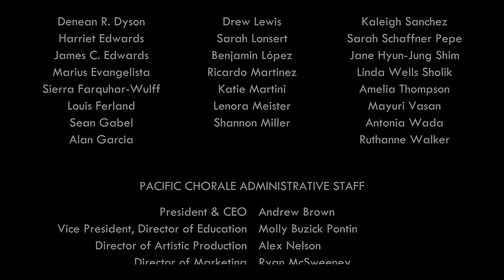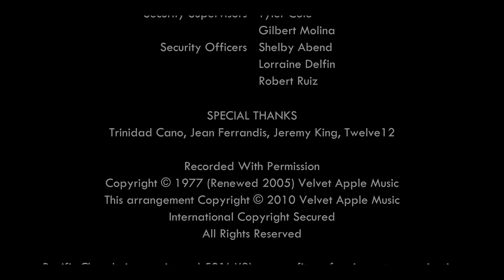Pacific Chorale: Light of a Clear Blue Morning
Music & Lyrics by Dolly Parton
Arrangement by Craig Hella Johnson
Performed by Pacific Chorale
Robert Istad, Artistic Director
Katie Martini, soprano soloist
Joseph Loi, flutist